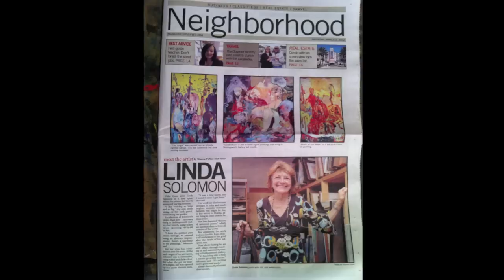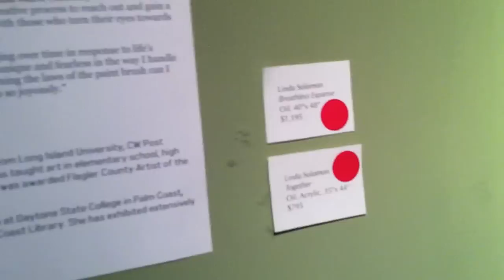Hollingsworth Art Show Part 1